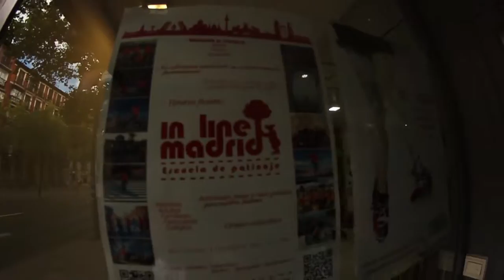Slalom team Inline Madrid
presentación de el nuevo team de slalom de la escuela Inline Madrid.